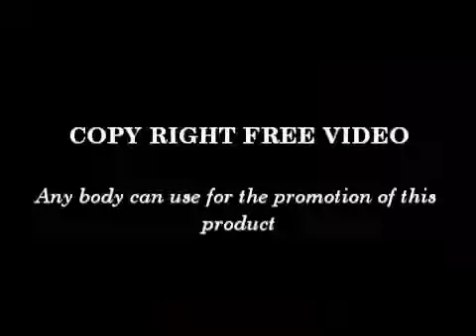MOUTH COIL (MULTICOLOR MYLAR).mp4